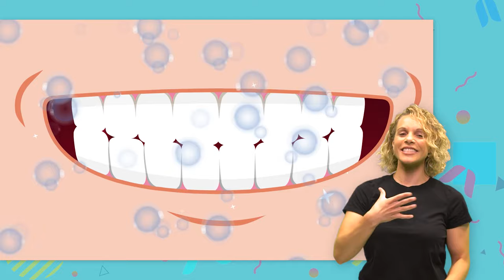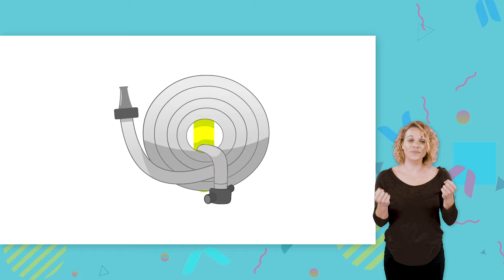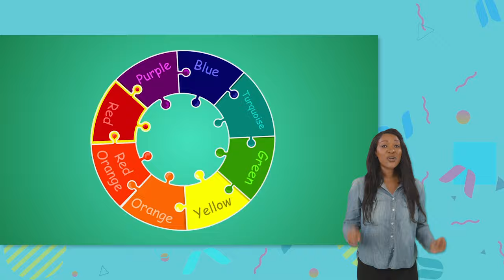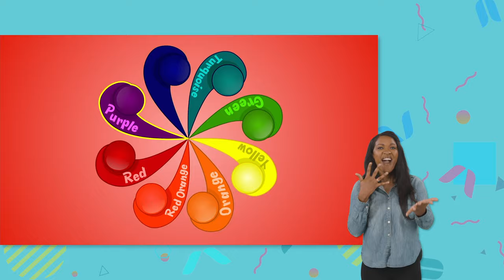Pizza Song! | Blippi | MyGo! Sign Language for Kids | Fun Food Videos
The Pizza song by Blippi is about making dessert pizza and normal pizza funny and fun! Dance and sing with Blippi in this food video for kids by learning about pizza - delicious!

Watching good quality kids' shows can be a great support in a child's development. It is a way to explore emotions in a safe space, learn about relating to others and about basic concepts such as vocabulary and counting.

We believe all kids should have access to good quality entertainment - regardless of geography, culture, background or abilities. This is why we are making “Blippi” available to all kids in ASL.